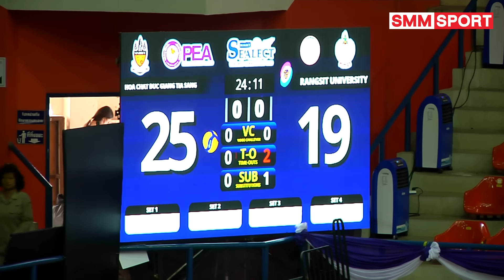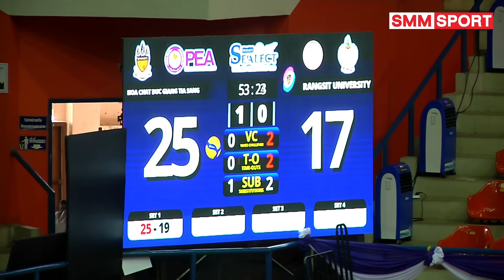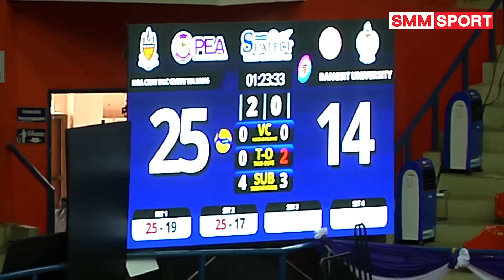ฮัว ชั้ต ดึ๊ก ซาง ฮานอย พบ มหาวิทยาลัยรังสิต | วอลเลย์บอลประชาชน ก (ถ้วย ก) ปี 2566 | 17-07-2566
วอลเลย์บอล "ซีเล็ค" ประชาชน ก ชิงชนะเลิศแห่งประเทศไทย ประจำปี 2566
ชิงถ้วยพระราชทานสมเด็จพระกนิษฐาธิราชเจ้า กรมสมเด็จพระเทพรัตนราชสุดาฯ สยามบรมราชกุมารี
อาคารวีสมหมาย จ.ศรีสะเกษ
สาย บี
ฮัว ชั้ต ดึ๊ก ซาง (เวียดนาม) ชนะ  มหาวิทยาลัยรังสิต 3-0 เซต 25-19, 25-17, 25-14

ติดตามโปรแกรมการแข่งขันเพิ่มเติมได้ที่นี่